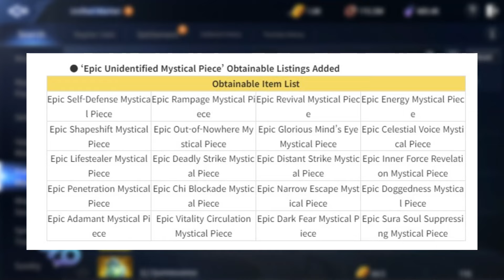MIR4 UPDATES + PALIT OUTFIT NA DIN!